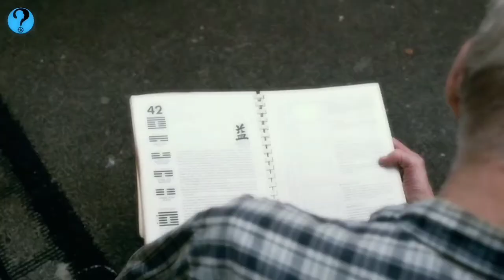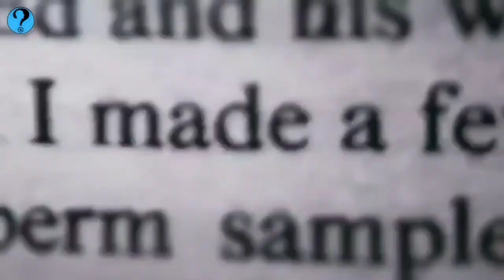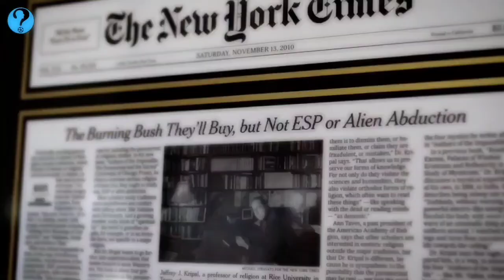This Man was Invited by an Alien Woman to Lose Have S3X And Lose Virginity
Love and Saucers is a fascinating documentary film that tells the story of David Huggins, a man who claims to have had regular encounters with extraterrestrial beings throughout his life. But what sets Huggins apart from other alien abductees is that he has been documenting his experiences through his art for many years.

The film explores Huggins' life and art, which are both intertwined with his beliefs in aliens and their frequent visitations to Earth. Huggins claims that he first encountered aliens when he was just eight years old, and that he has continued to have encounters with them throughout his life. He describes the aliens as being humanoid, with large eyes and gray skin. They have taken him aboard their ships, and even had sexual encounters with him, which he depicts in his art.

The documentary is directed by Brad Abrahams, and features interviews with Huggins as well as his family and friends. We learn about Huggins' upbringing, his family life, and how his encounters with aliens have affected his relationships and career as an artist.

The film is incredibly engaging, with Huggins' art being a highlight. His paintings depict vivid and surreal scenes of his encounters with aliens, and they are both beautiful and eerie at the same time. Huggins' art has gained a cult following, with many people drawn to his unique style and the subject matter of his work.

Throughout the film, we see Huggins painting in his small studio, surrounded by his artwork and sketches. He explains that he often has vivid dreams about the aliens, which he then turns into paintings. He describes the process as being almost like automatic writing, where he is simply a conduit for the images that come to him.

As the film progresses, we see how Huggins' beliefs in aliens have affected his personal relationships. His wife, for example, initially had a difficult time accepting his stories of encounters with aliens, but eventually came to support his art and beliefs. His son, on the other hand, has a harder time reconciling his father's stories with reality, and the two have a strained relationship as a result.

The film also delves into the larger cultural phenomenon of alien encounters and the belief in extraterrestrial life. We see how Huggins' experiences fit into this larger context, and how his art has resonated with others who share similar beliefs.

Overall, Love and Saucers is a thought-provoking and visually stunning documentary that offers a unique perspective on the world of alien encounters and the power of art to explore and express deeply held beliefs. Whether or not one believes in Huggins' stories, it is impossible not to be captivated by his art and the fascinating world he has created.

-  David Huggins real story
- David Huggins real life
- David Huggins true story
- Love and Saucers movie recap
- Alien sex
- David Huggins and Crescent
- David Huggins aliens
- Man loses virginity to alien

Movie Recapped || Story Recapped || Mystery Recapped || Biography Recaps || Biography Wrap